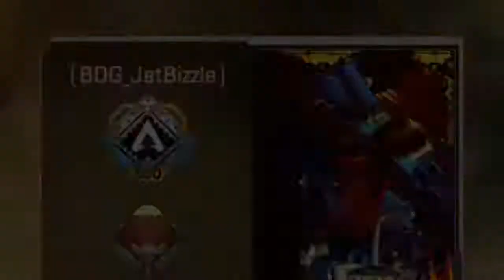Apex Legends * Fails, Glitches, Epic Plays and Funny Shit - Episode 3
Super Stoked on this one! I live-streamed the making of the Montage. Check out both videos!